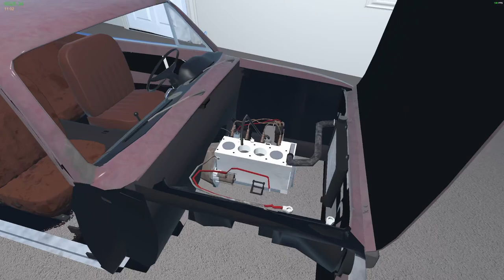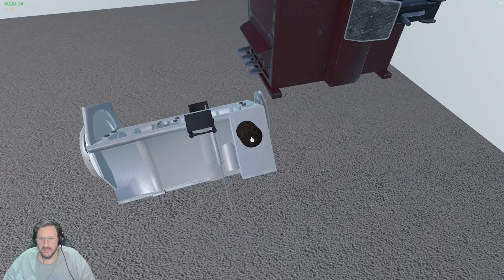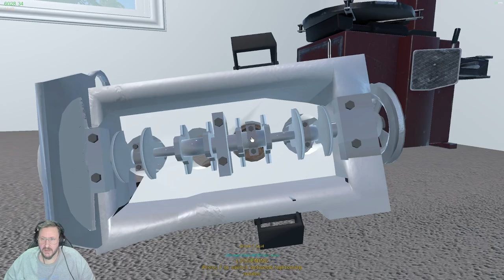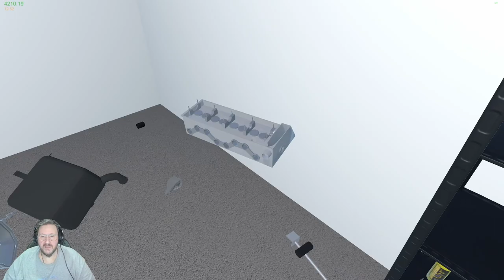My Garage new Ep 4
Hey everyone hope your day is well, This is my 2nd playthrough of this game, and I hope you enjoy it as much as I do thank you for watching liking and subscribing and I very much appreciate all your comments.